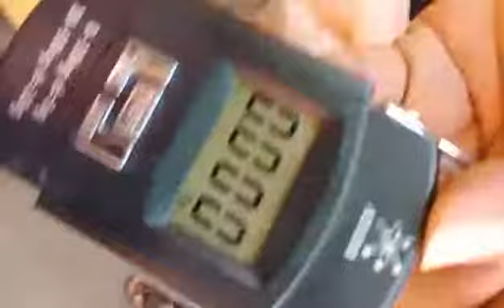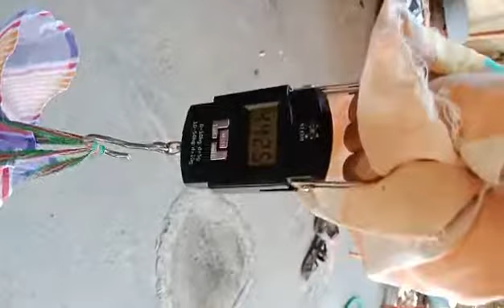Double engine original call me9370951778